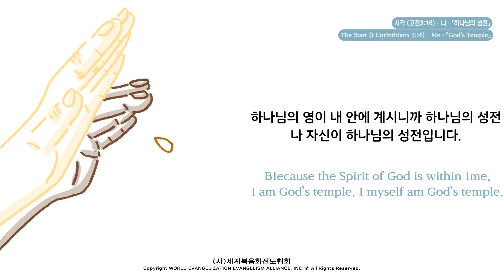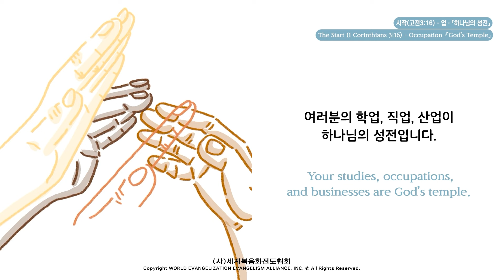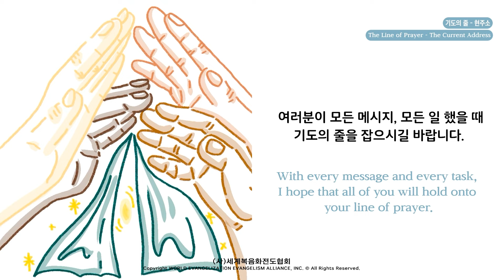2024.01.24 (수) 기도수첩 - 나의 237 시작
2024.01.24 (수) 기도수첩 - 나의 237 시작